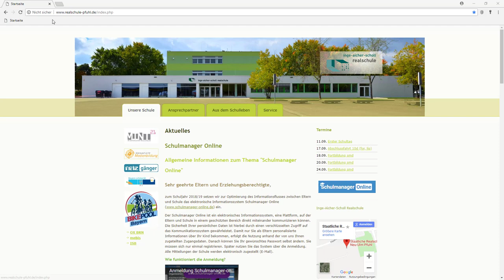Lesezeichensymbolleiste Anleitung Shortcut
In diesem Video zeige ich Euch, wie man immer wieder notwendige Links in die so genannte "Lesezeichensymbolleiste" ablegt, damit man sie leicht neu öffnen kann. Die Anleitung gilt für Chrome, Mozilla Firefox und Microsoft Edge